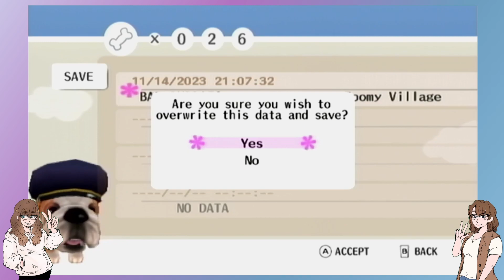The Dog Island [13] - Peter and Amalia Sitting in a Dog House...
We're Kaylee and Roscoe, two buds who spend their free time suffering through bad games. We specialize in shovel-ware games for the Wii and GameCube, you know the ones, they're in the clearance section for $1.99. If you enjoy our content, feel free to stick around for a while by subscribing, and we hope you enjoy!

Kaylee and Roscoe Art done by @CHARLLAHAN
Bad Game Buddies Logo done by @Hart_Noir on Twitter